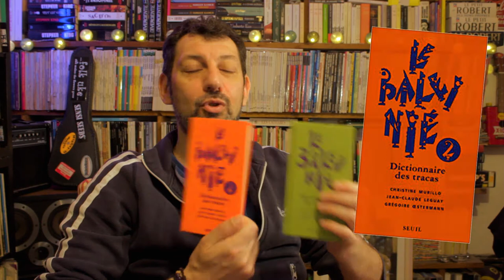La Minute MAd S01Ep07 "Le Grand Meaulnes + Le Balénié"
Aujourd'hui Mad, notre passionnée de littérature, ouvre les pages d'un très grand classique d'Alain-Fournier, Le Grand Meaulnes. Quant à Nounouth, il nous entraine dans un dictionnaire des petits tracas beaucoup plus profond qu'il n'y parait ...